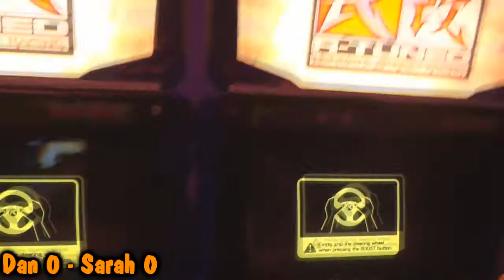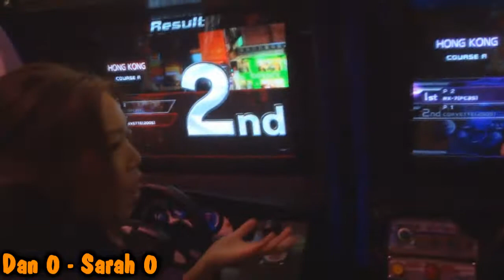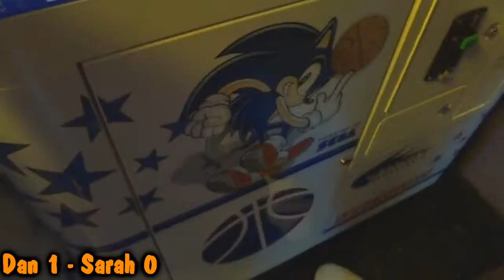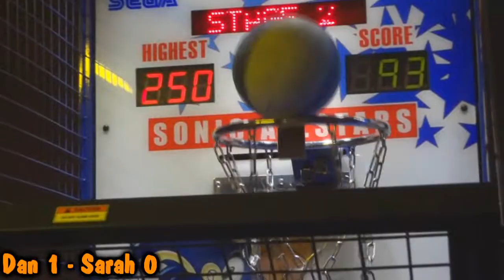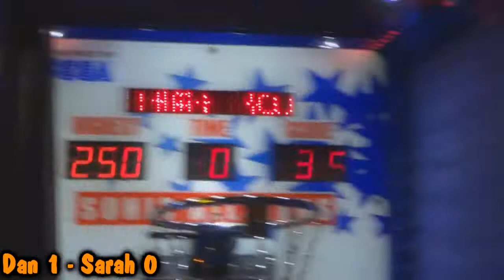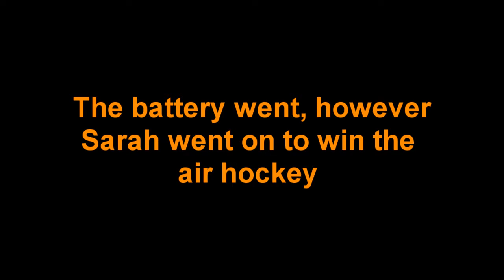TableTennisDaily vs SarahHerLee Blog